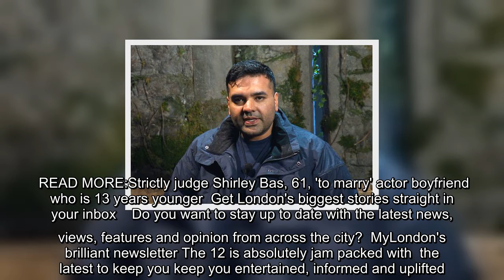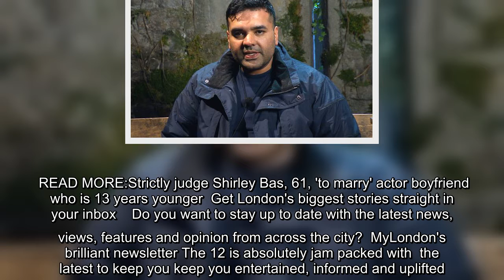BBC Strictly Come Dancing: And the scores are in for the favourite couple to win